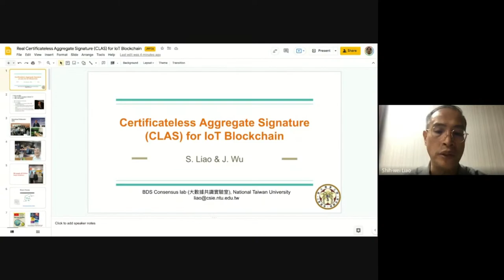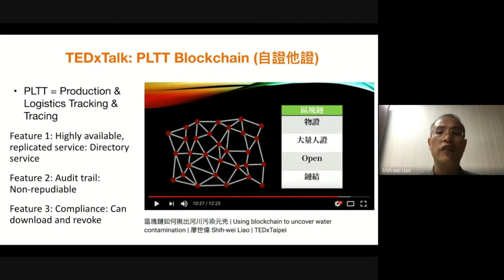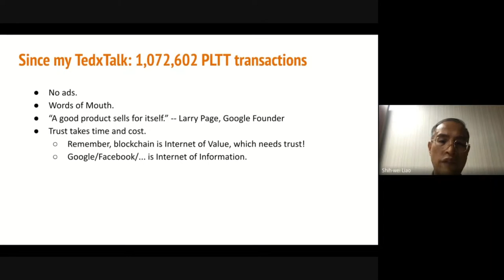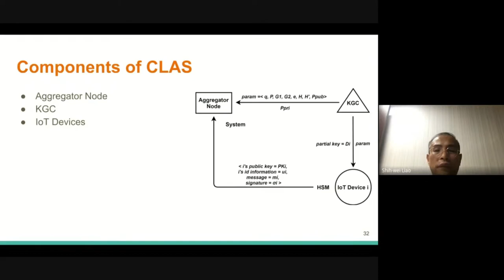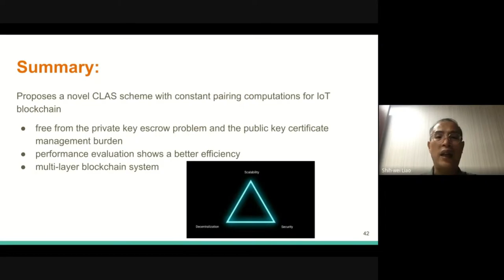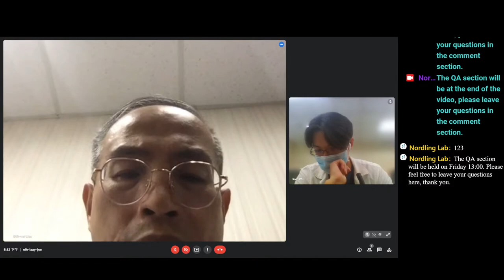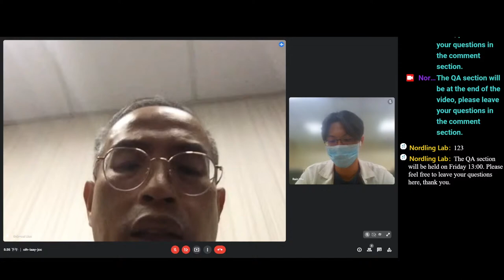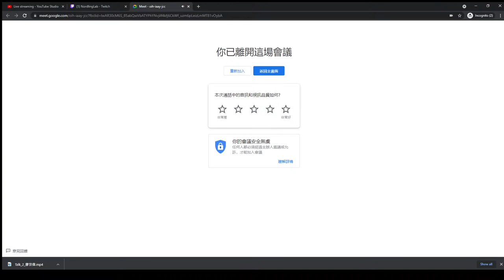Prof. Shih-wei Liao - 1st Online Computer Vision & Artificial Intelligence Workshop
"Certificateless aggregate signature for multi-level blockchain" by Prof. Shih-wei Liao, National Taiwan University in Taiwan.

Abstract: Based on our experience in applying Gcoin 1.0, 2.0 and 3.0 to real-world applications, we design BigCoin (BC) 1.0. The first feature of it is the certificateless aggregate signature (CLAS), because real-world IoT applications need scalable ID scheme. BC-CLAS is an efficient certificateless aggregate signature scheme with constant pairing computations. Certificateless public key cryptography is introduced to solve the resource-intensive and costly certificate management in traditional public key infrastructure and the key escrow problem in identity-based cryptography. Thanking to aggregate signatures, our scheme not only keeps data integrity, but also reduces bandwidth and computational cost, which is attractive for authentication in a resource-constrained IoT blockchain environment.

In addition, our CLAS scheme is provably secure against existential forgery on adaptive chosen message attack in the random oracle model based on the computational Diffie–Hellman assumption. Furthermore, the proposed scheme results in lower computational overhead than the cost in the existing well-known schemes. Our scheme is suitable for practical use.

Bio: Shih-wei Liao, Ph.D., received his Ph.D. and M.S. from Stanford University and his bachelor’s degree from National Taiwan University. He worked at Silicon Valley (Stanford, Google and Intel) for more than 20 years, culminating at receiving Google’s highest award, Founders’ award. His research interests include Blockchain, Big Data, and Fintech. He is one of the original authors of Android compiler, Virtual machine, RenderScript engine. He leads a team that releases the Gcoin Blockchian and CPoW consensus algorithm and launched first courses on Fintech and Blockchain at National Taiwan University.

This talk was presented at the 1st OnCV&AI workshop arranged by the Nordling Lab @ National Cheng Kung University in Taiwan.

This so that we can inform you about future workshops.